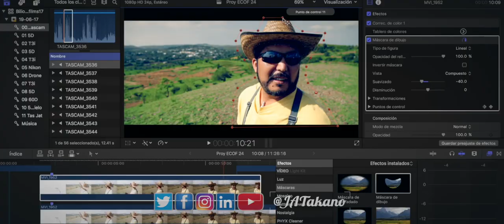🎥 Qué es producción audiovisual · Cómo VIVIR del video · vivir del audiovisual · 2021 🔥JATakano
Mi gran motor, mi gran inspiración...
Nos seguiremos encontrando. Un gran abrazo
PRODUCTOS RECOMENDADOS JATakano:
- Cámara Canon 5D MIV (body:)
- Cubre zapatos para lluvia